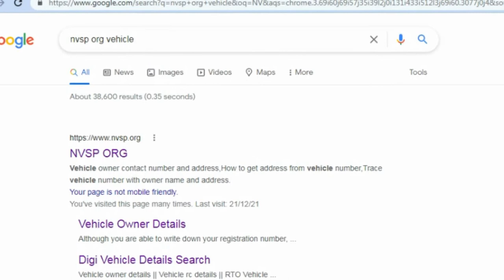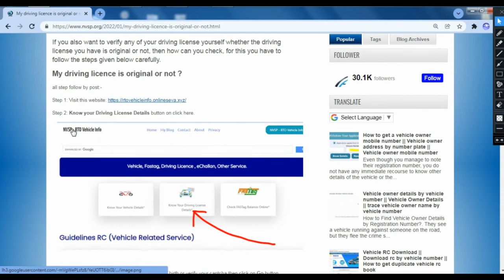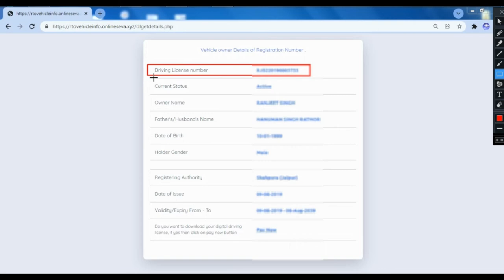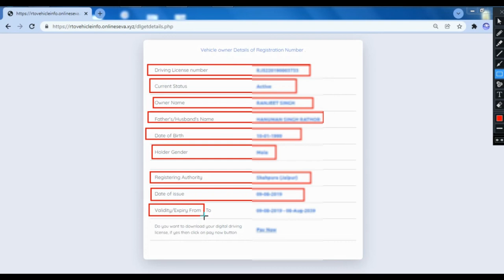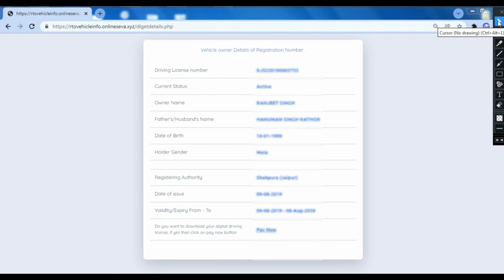How to check if your drivers license is not fake | How to check driving licence status online 2022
How to verify driving licence online 2022 | How to check driving licence status online | how to check if your drivers license is not fake

How to verify driving licence online 2022 | How to check driving licence status online | dl status